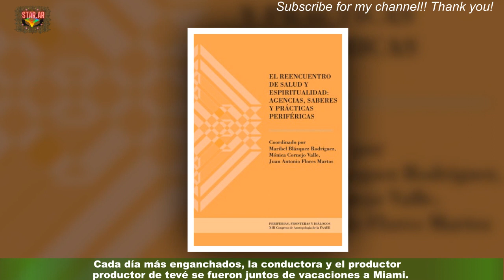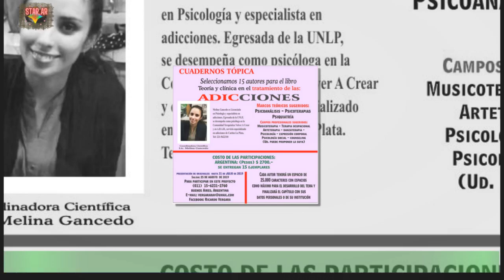Laurita Fernández y Peluca, a pura pasión en en sus primeras vacaciones juntos: "Se están dando..."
Laurita Fernández y Claudio Peluca Brusca están disfrutando de las "miles" de su primer año de relación.Cada día más enganchados, la conductora y el productor de tevé se fueron juntos de vacaciones a Miami. data- data-Laurita y Peluca decidieron hacer un parate en sus actividades tras terminar las grabaciones de Bienvenidos a bordo,